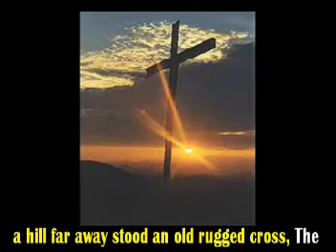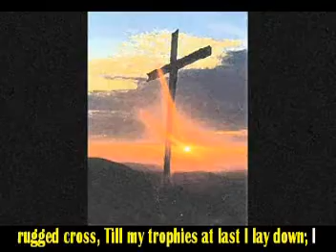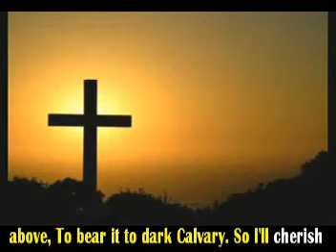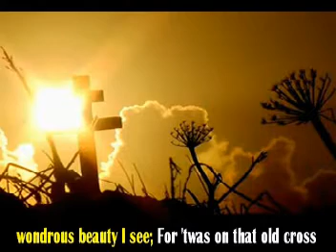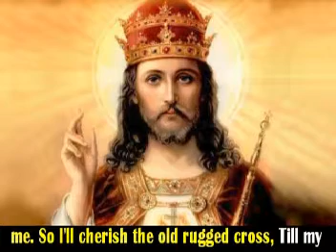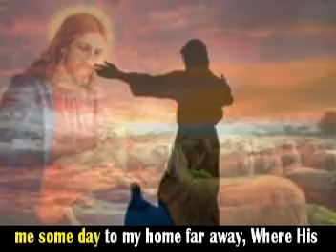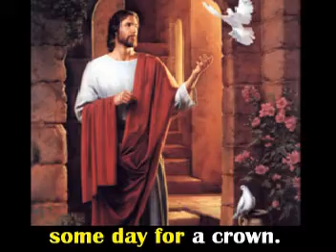The Old Rugged Cross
Me singing. Slide show of the images of Jesus Christ. karaoke lyrics on the video.